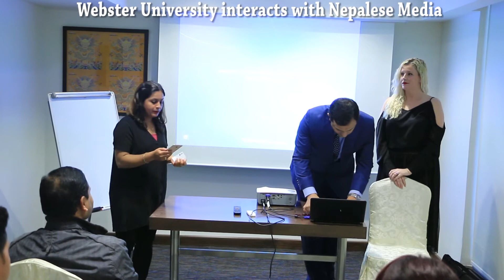Webster University Interview | Shyam Kadel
It is aired on Nepal Television, Kantipur Television & News 24 Television. A Presentation of Saujanya Media Pvt. Ltd.